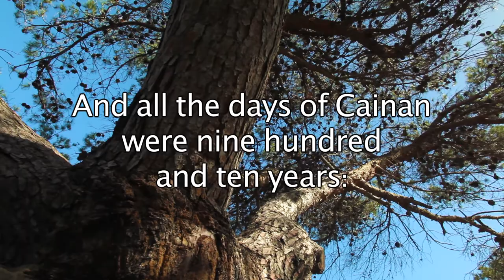Genesis 5:14 - And all the days of Cainan were nine hundred - Bible Verses for Presentations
Here's the text used:

5:14 And all the days of Cainan were nine hundred and ten years: and he died.